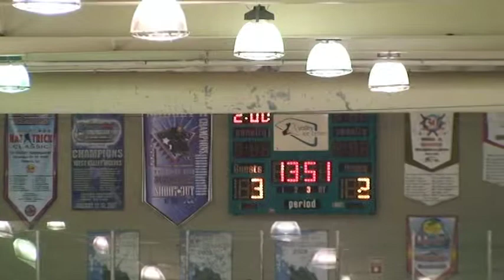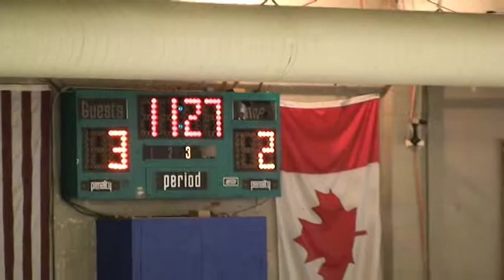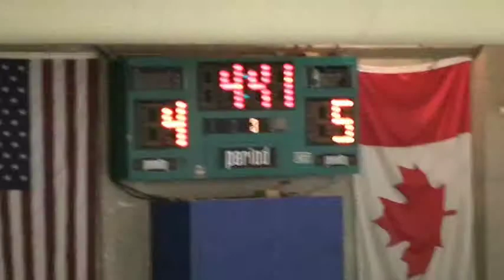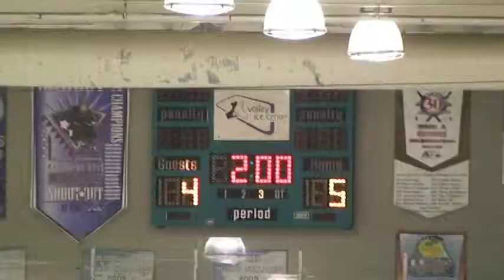Santa Clara Blackhawks vs Orange County Hockey Club, Bantam AA, Part 3